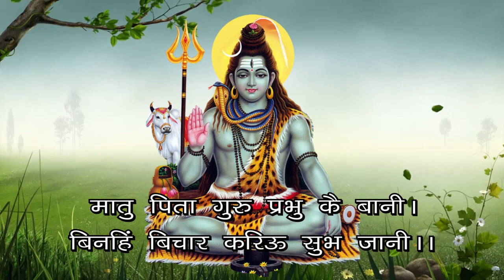मातु पिता गुरु प्रभु कै बानी | Matu pita guru Prabhu Ki Bani | रामायण की चौपाई अर्थ सहित | Ram Katha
रामायण की चौपाई जन जन में लोक प्रिय हैं, जन मानस आपस में वार्तालाप करते हुए रामायण की चौपाई का उदाहरण लेते हैं, इस चैनल के माध्यम से हम इन लोक चर्चित चौपाइयों का अर्थ प्रसंग और सन्दर्भ पर चर्चा करेंगे, रामचरित मानस में यह चौपाई किसने कही, किससे कहीं, कब कही और क्यों कही - इस सुंदर कथा को जानने के लिए अवश्य यह वीडियो देखें।
आज की चौपाई है –
मातु पिता गुरु प्रभु कै बानी।
बिनहिं बिचार करिऊ सुभ जानी।।
तुम्ह सब भांति परम हितकारी।
अग्या सिर पर नाथ तुम्हारी।।
 भावार्थ- माता, पिता, गुरु और स्वामी की बात को बिना ही विचारे शुभ समझकर करना (मानना) चाहिए।
फिर आप तो सब प्रकार से मेरे परम हितकारी हैं। हे नाथ! आपकी आज्ञा मेरे सिर पर है॥

चौपाई गायक -
श्री मयंक शर्मा

HAMARE SANSKAR